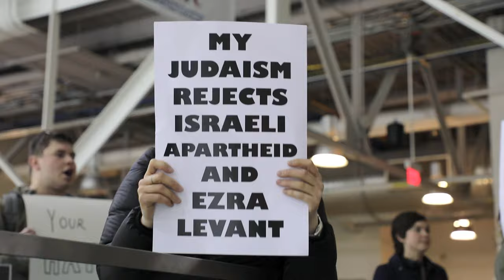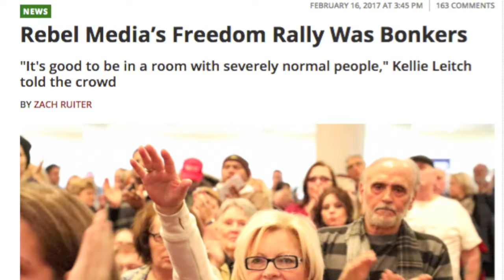Ezra Levant speaks at Ryerson University